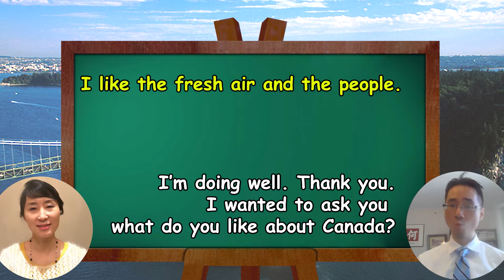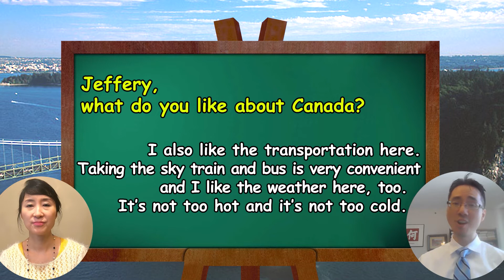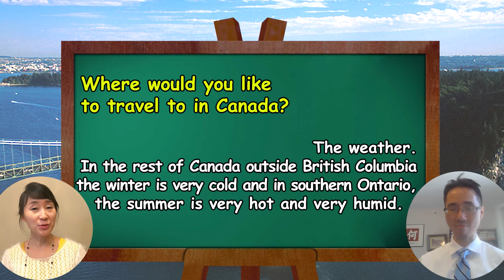What do you like and don't like about Canada?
What do you like or don’t like about Canada?

Hello everyone. Today let’s talk about what you like and don’t like about Canada.
Dialogue 1
Jeffrey: Hi Julia, Nice to see you. How are you?
Julia: Hi Jeffrey, I’m good. How are you doing?
Jeffrey: I’m doing well. Thank you.
       I wanted to ask you what  do you like about Canada?
 Julia:  I like the fresh air and the people.
Jeffrey:  What don’t you like about Canada?
Julia:  I don’t like house prices. They are too expensive.
Jeffrey:  Where would  you like to travel to in Canada?
Julia:  I would like to travel to Quebec.
Jeffrey:  Why would  you like to travel there?
Julia:  Because I heard that Quebec is similar to France. I want to learn some French culture.
           Jeffrey what  do you like about Canada?
Jeffrey:  I live in Vancouver so I like the environment and scenery. There are a lot of
             mountains here.  I also like the transportation here. Taking the sky train and bus is very
            convenient and I like  the weather here, too.  It’s not too hot and it’s not too cold.
Julia:  What don’t you like about Canada?
Jeffrey:  The weather. In the rest of Canada outside British Columbia the winter is very cold
              and in southern Ontario, the summer is very hot and very humid.
Julia:  Where would  you like to travel to in Canada?
Jeffrey:  I would like to travel to Toronto Ontario.
Julia:  Why would  you like to travel there?
Jeffrey:  Because my family lives there. My mother, my brother, my sister, all live in Malcolm
            and I would get to see them.
 Julia:  That sounds great.  I hope you can go there soon.
Jeffrey: Thank you.
 Julia: Well, it was nice talking with you.
Jeffrey: It was nice talking with you, too.
Julia: Have a nice day.
Jeffrey: You, too.
Julia: Bye.
Jeffrey: Bye.